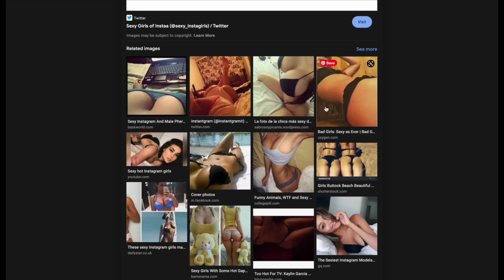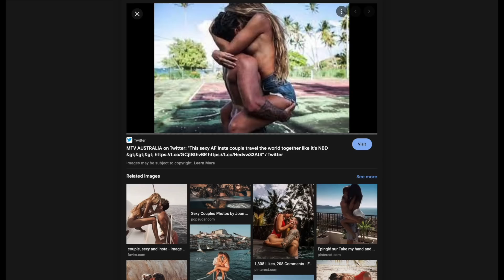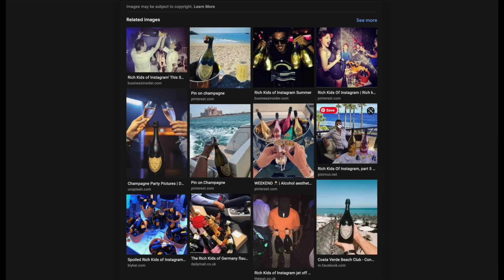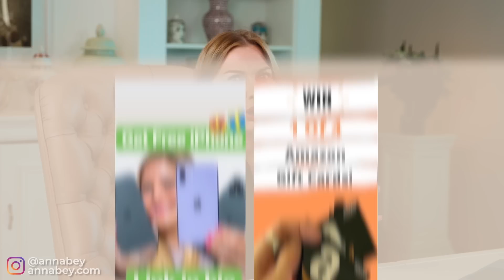10 Things That CHEAPEN Your Instagram Profile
Don't make mistakes that can cost you opportunities and sabotage your future! Do you want to level up your life but don’t know how?

⚜️Start your transformation with me by taking one of my courses